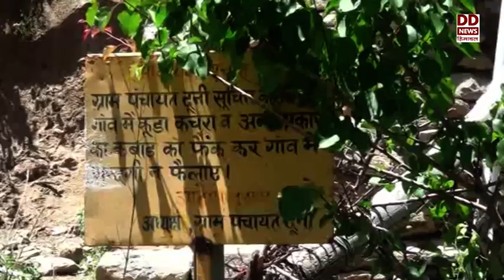प्रदेश के किन्नौर जिला की गरीब महिलाओं के लिए किसी वरदान से कम नहीं प्रधानमंत्री उज्ज्वला योजना।